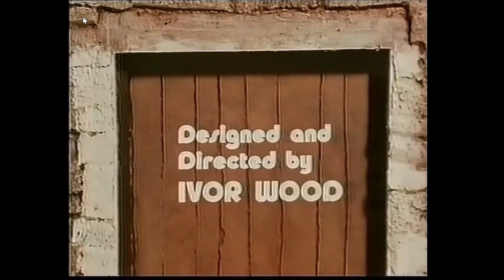Postman Pat and the Magpie Hen (1981)